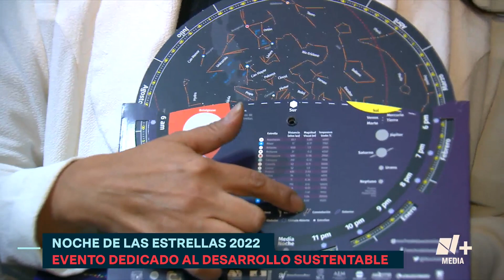Noche de estrellas 2022 en CDMX; ¿qué actividades habrá? - N+15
El doctor Jesús González, director del Instituto de Astronomía de la UNAM, nos habla sobre las actividades disponibles en la Noche de las Estrellas 2022, a realizarse en el Zócalo de la CDMX.